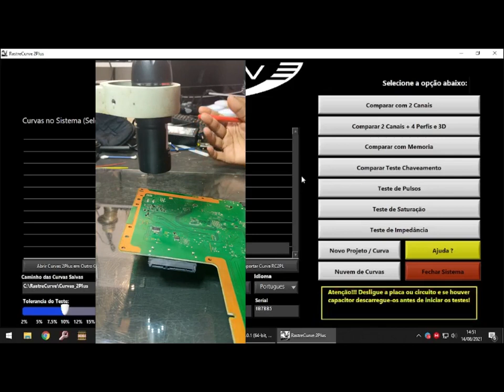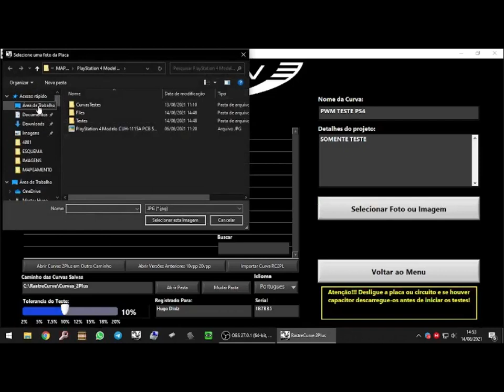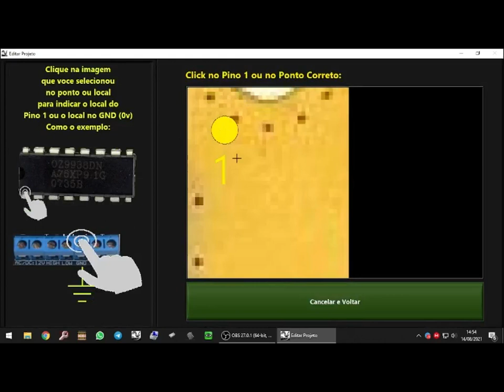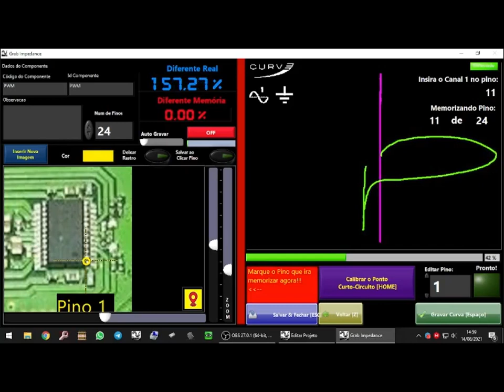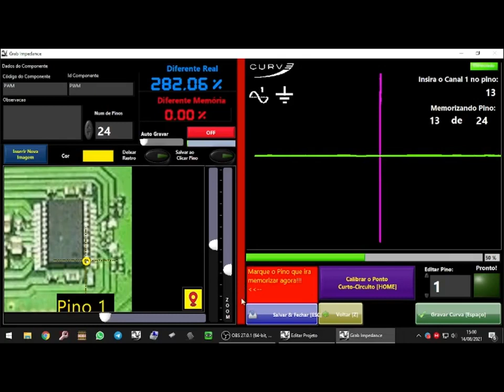Nova Função teste de impedância x VI by Victor Hugo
Nova Função teste de impedância x VI
Exemplificado por Victor Hugo
Hugo Tech
canal: